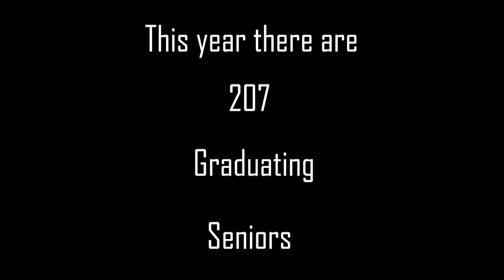2023 Grand Forks Central High School Graduation Ceremony